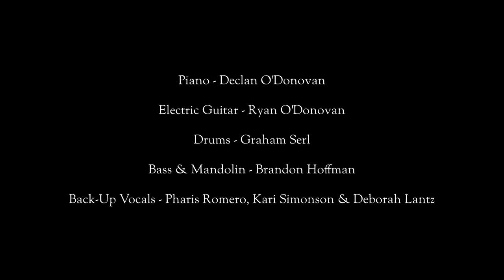Mama Don't You Worry (Official Music Video)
Written by Shannon O'Donovan & Kari Simonson
Produced & Mixed by Brandon Hoffman
Mastered by Brock McFarlane at CPS Mastering
Piano- Declan O'Donovan
Electric Guitar- Ryan O'Donovan
Drums- Graham Serl
Bass & Mandolin- Brandon Hoffman
Back-up Vocals- Pharis Romero, Kari Simonson & Deborah Lantz
Actors-Seamus, Finn, Lochlan and Amigo
Filmed by Shannon O'Donovan & Edited by Sam Tudor

 Support provided by Canada Council Funding for the Arts